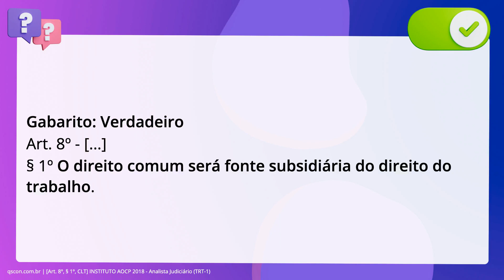QScon Direito: [Art. 8º, § 1º, CLT] INSTITUTO AOCP 2018 - Analista Judiciário (TRT-1)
Art. 8º, § 1º, CLT | INSTITUTO AOCP 2018 | Analista Judiciário | (TRT1)

No que diz respeito aos princípios do direito material do trabalho, é correto. afirmar que o direito comum é fonte subsidiária do direito do trabalho.

Gabarito: Verdadeiro